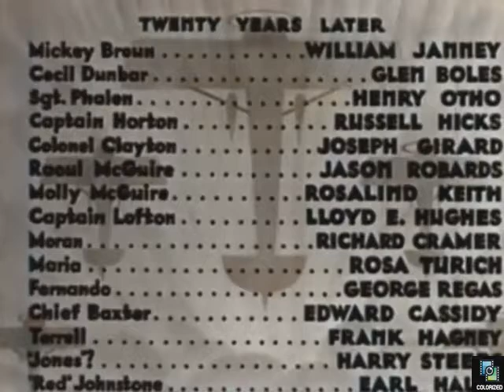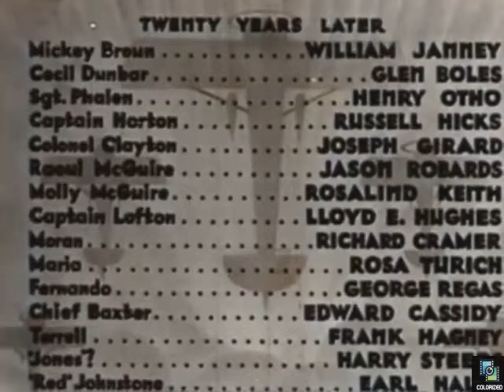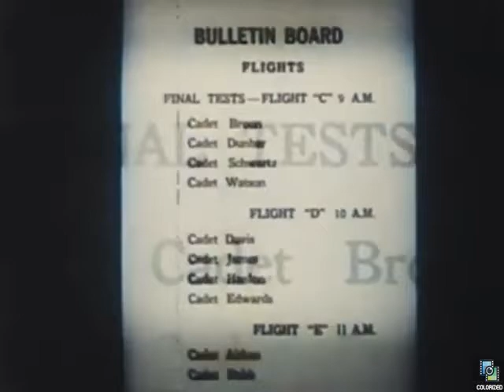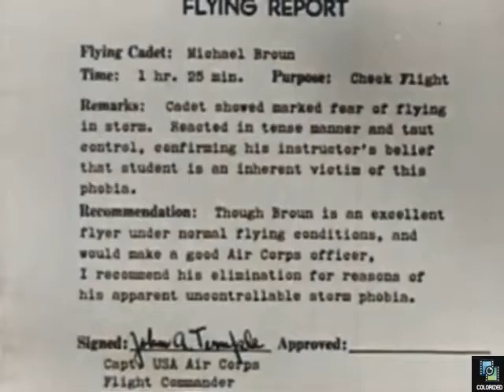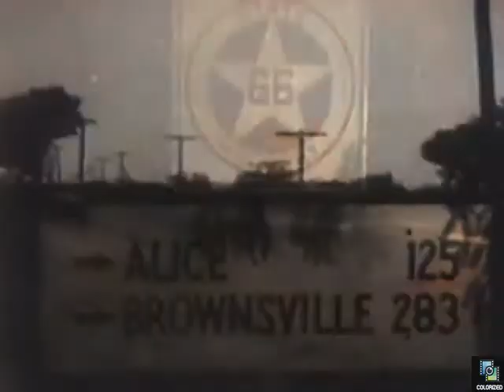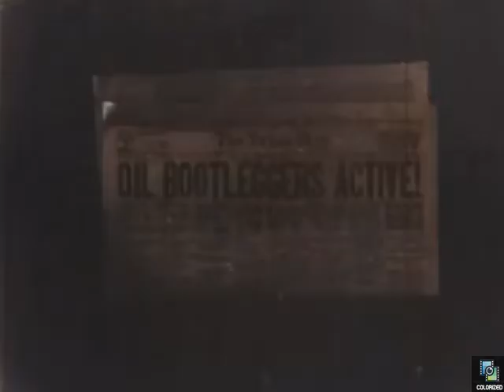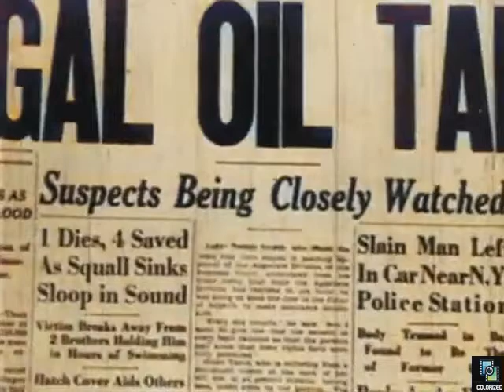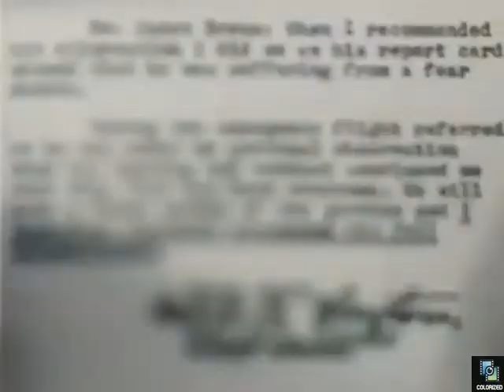Clipped Wings 1937, Colorized, Lloyd Hughes, Rosalind Keith, Adventure, Aviation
Mickey wants to a pilot like his brother, Jerry, who was shot down during a mission in World War I. However, Mickey is kicked out of flight school. He seeks to redeem himself to win the affections of a girl.